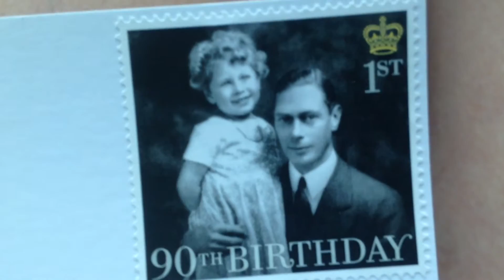Rude Seagull Encounters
Traveling around Jazz makes it to many different places this week and also gives you a little insight into what coming up in her next video.